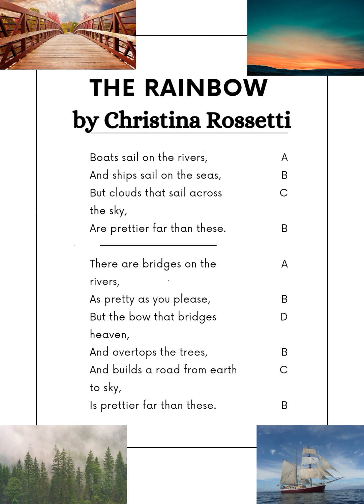Class 8/Poster Presentation /English/Simile/Rhyme Scheme/ Activities Work/Group Work/New Curriculum.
Class 8/Poster Presentation /English /Simile/Rhyme Scheme/ Activities Work/Group Work.